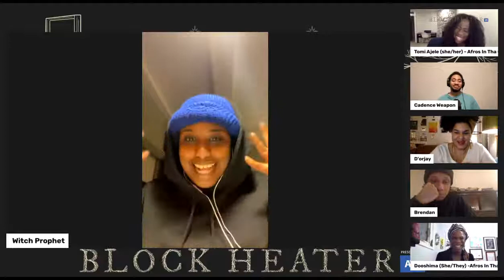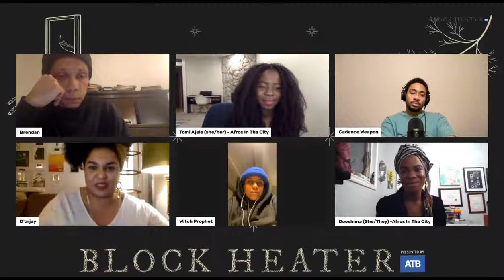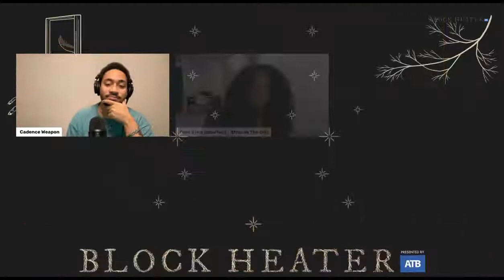Black History and Art: A conversation at Block Heater 2022, presented by ATB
ATB presents a special Block Heater Black History Month digital panel on Thursday February 17 from 7:00 – 8:30 pm MT, in partnership with, and hosted by, Tomi Ajele and Dooshima Jev of Afros in tha city. They’ll lead an insightful, wide-ranging conversation with Cadence Weapon, Witch Prophet, Brendan Grey of Super Duty Tough Work and D’orjay the Singing Shaman that delves into the artists’ music, background, history and art.

The artists:
2021 Polaris Prize winner Cadence Weapon rallies for change with electro-infused beats. Queer Ethiopian/Eritrean artist Witch Prophet creates a layered hip-hop, jazz and soul-inspired soundscape. Super Duty Tough Work is a deep, groove-laden golden era hip hop journey. D’orjay The Singing Shaman’s country music colours outside the lines with anthemic, bold blues, honky-tonk and rock-flavoured roots.

  Follow Calgary Folk Fest

  Follow Afros in tha City

In the spirit of respect, reciprocity and truth, we honour and acknowledge Moh’kinstis, and the traditional Treaty 7 territory and oral practices of the Blackfoot confederacy: Siksika, Kainai, Piikani, as well as the Îyâxe Nakoda and Tsuut’ina nations. We acknowledge that this territory is home to the Métis Nation of Alberta, Region 3 within the historical Northwest Métis homeland. Finally, we acknowledge all Nations – Indigenous and non – who live, work and play on this land, and who honour and celebrate this territory.